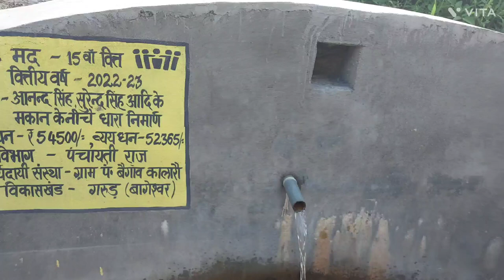गांव कि भाभियों ने पहुंचाया अपने लाडली बेटियों और नाती-नातिनीयों को सावन का त्योहार#trending#love#